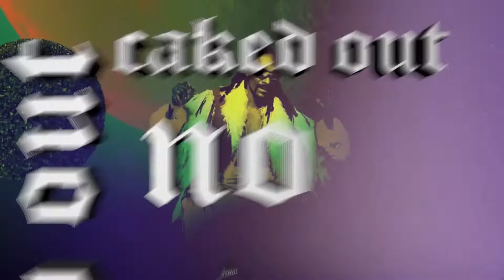Snoop Dogg Back Up (Frk Produc. Remix)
This is a remix of Snoop Dogg, Wiz Khalifa Back Up, made it, by Frk Produc. Released in novembem 2015, Back up was a American West Coast hip hop. WARNING: EXPLICIT CONTENT.

Lycris:
High speed chase, 405 is the freeway
Slangin' my-, bangin' my-, swangin' my Coupe de Ville
Scoop DeVille
Like that, right back, top of the hill
Wheel in my hand with a trunk full of contraband
Swimmin' under water like I'm Aquaman
I used to drink gin, now it's vodka, man
Boss Dawg is the baller, no propagand'
I'll pop yo band, don't try and stop the plan
I'll rock your land, step back and pop yo man
Spaced out, caked out, no bug-a-boo
Flipped out, Cripped out, nigga, what it really do?
Time brings change, so I changed my name
Tryna take flight while they clippin' my wings
Groupie ass niggas, see you tripping again
With nothing to gain, plop plop, pop and I bang
Cadillac-er, Croco-sacker
Hip-hopper, click-clacker
Tip-tapper, pimp-slapper
Ain't tryna act up, don't wanna act up
My nigga back up, nigga back up (aye back up)
Aye, baby back up, baby back up
My nigga back up, nigga back up (back up)
Hey Scoop DeVille, turn the track up
30 days later, I'm back on the streets
Got a batch of bomb beach, shit I'm trying to eat
Feet to the pavement, money, I'm cravin' it
What about the bitches Dogg? Are you savin' 'em?
Can a blind man see? (No)
Can a shark survive outta water for a week? (No)
A snitch is a snitch if he solemnly speak
I don't know near nothin', I'm a product of the Beach
To each his own, hard as stone
Lot of y'all niggas 'bout as hard as foam
Dead wrong, tryin' to sneak Tamika the phone
Step back nephew or feel the heat of the chrome
G-ma and PawPaw and the heat of my comb
Plate full of shit nigga, I never eat it alone
Heat it alone, then I put the weed in the bong
Step back at the feet of my throne motherfucker
Cadillac-er, Croco-sacker
Hip-hopper, click-clacker
Tip-tapper, pimp-slapper
Cinematic, right back at it
Talk the walk and walk 'bout that static
I am the extra dramatic
When he popped back, everybody scattered, didn't matter
Hmm, I was there from the get-go
Movin' heavy weights, Klitschko
Rookies and cookies from 'Frisco
Put 'em in a box, Nabisco
We the funk that killed disco
I showed you how to go and get this dough
And I'm the reason why you're fuckin' with this ho
But don't thank me, that's how the shit go
It's still banging Crypto from the intro
Nigga what they hidden fo'?
Hol' up, who is that tryin' to come through?
Step back and get mic checked, one, two
Cadillac-er, Croco-sacker
Hip-hopper, click-clacker
Tip-tapper, pimp-slapper